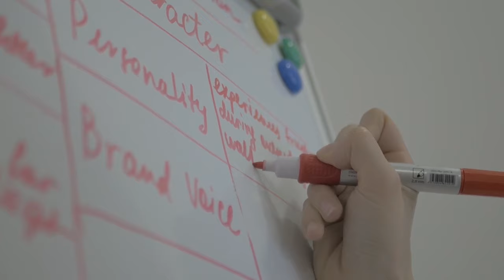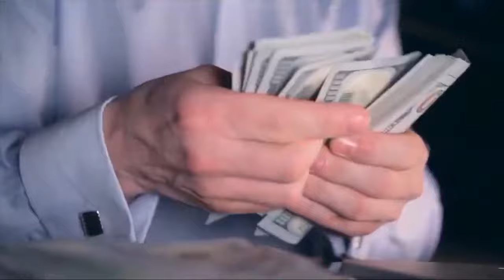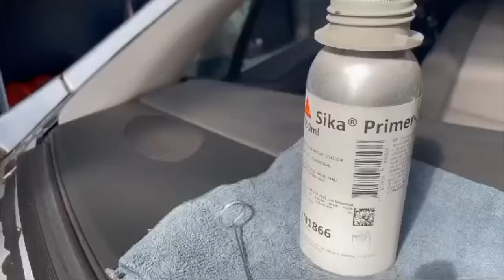Zoom sur un entrepreneur : une formation pour s’assurer un revenu en hijrah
Grâce à la volonté d’Allah, Hakim fait partie de ces frères qui, avant de faire la hijrah, ont décidé de lancer leur propre entreprise en France. Son but était d’assurer un revenu stable en terre d’Islam pour sa famille, tout en limitant son temps passé en France. Dans cette vidéo, il partage son parcours inspirant.

VOUS AVEZ AIMÉ LA VIDÉO?
2 - PARTAGEZ AU MAXIMUM
1 partage = PLUS de visibilité = plus de hijrah !

VOUS SOUHAITEZ VENIR ÉTUDIER LA LANGUE ARABE AUX ÈMIRATS?